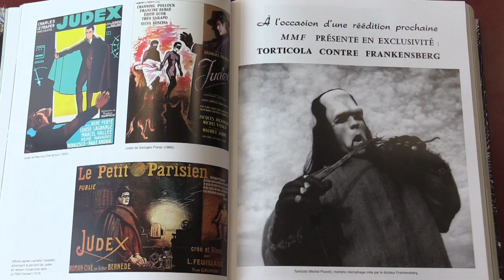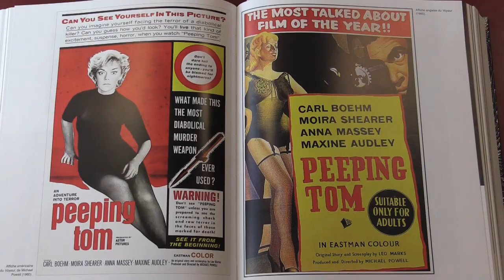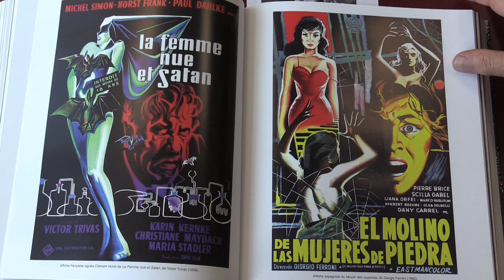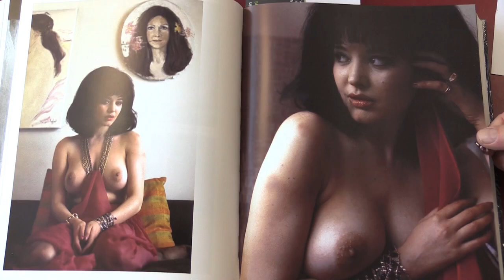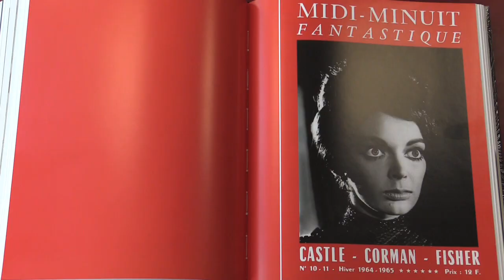Interview de Nicolas Stanzick : Midi Minuit Fantastique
Nicolas Stanzick,  passionné de cinéma  de genre et d’esthétique fantastique raconte l’histoire de la revue Midi Minuit Fantastique  ( 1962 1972), qu’il réédite chez Rouge Profond, faisant suite au mythique Eric Losfeld.

De Dracula à l’Underground, de grands réalisateurs, auteurs, acteurs et écrivains se sont embarqués sur ce navire baroque pour voguer sur un océan de rêves.

Jean Rouzaud

Réalisation & montage : Olivier Vignot